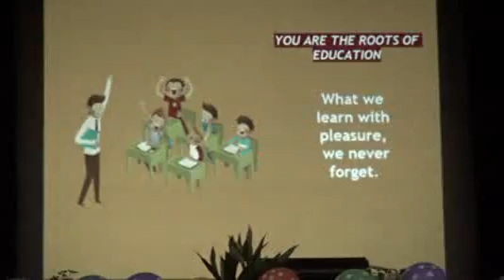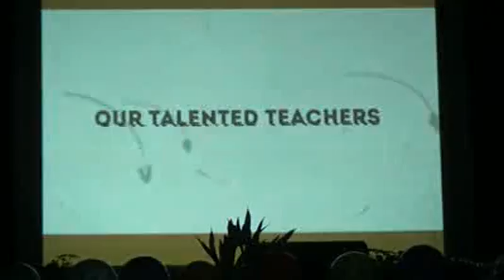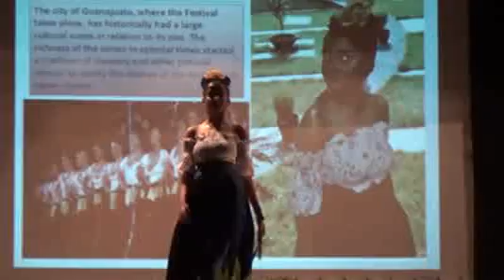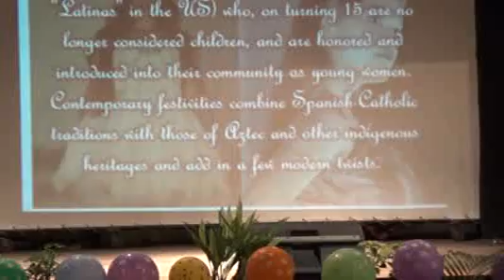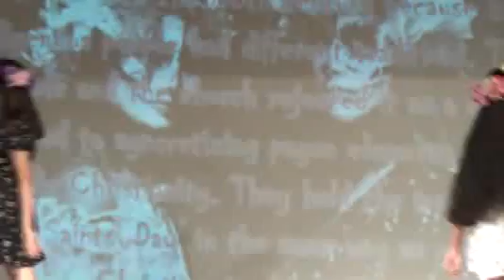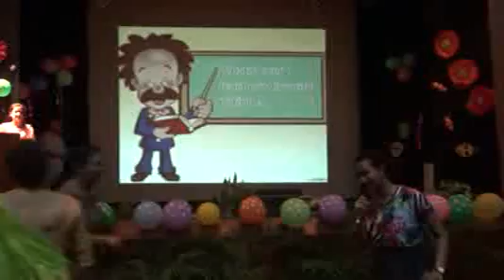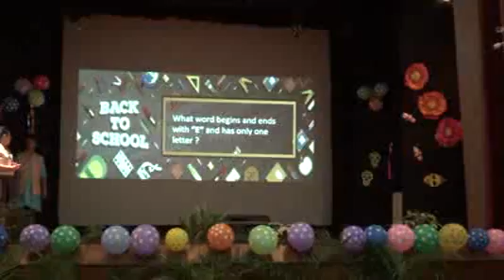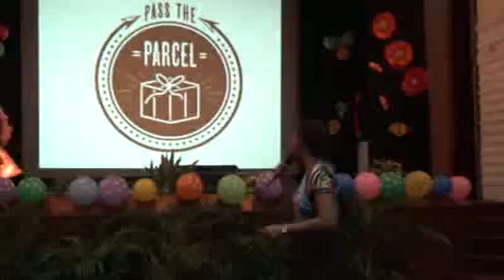SSS Happy Teachers' Day Celebration 2018